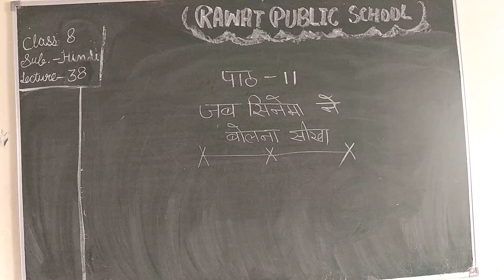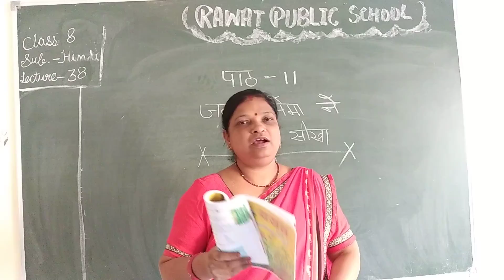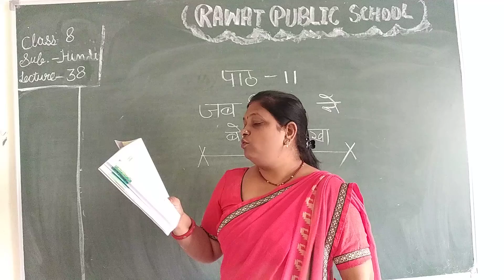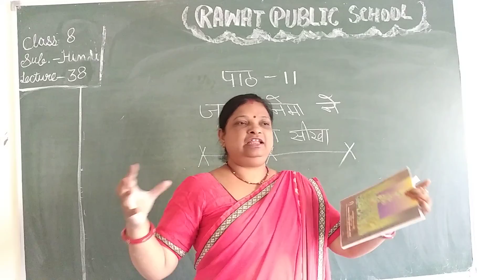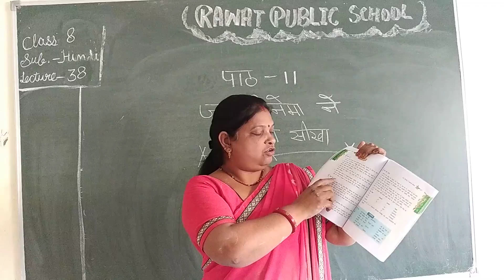L 38 class 8 chapter 11 sub. Hindi